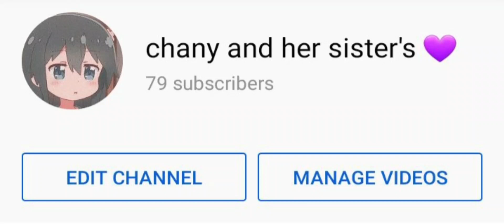thank you for all the subs